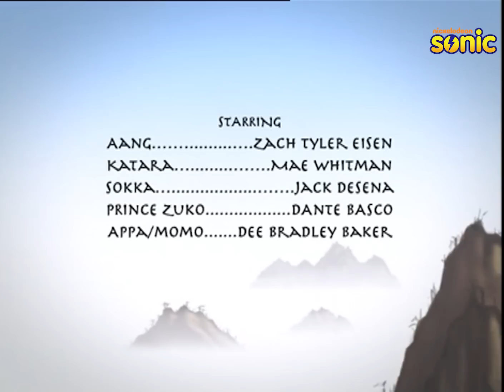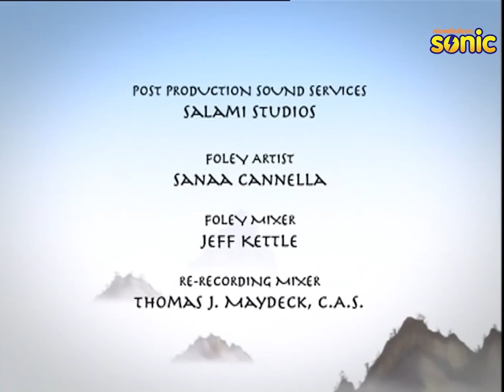Avatar: The Last Airbender S2 | Episode 4 Part-2 | The Swamp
Aang hears a swamp calling to him. In the swamp, Aang and the gang find out that this is not any natural swamp.

In a war-torn world of elemental magic, a young boy reawakens to undertake a dangerous mystic quest to fulfill his destiny as the Avatar, and bring peace to the world.